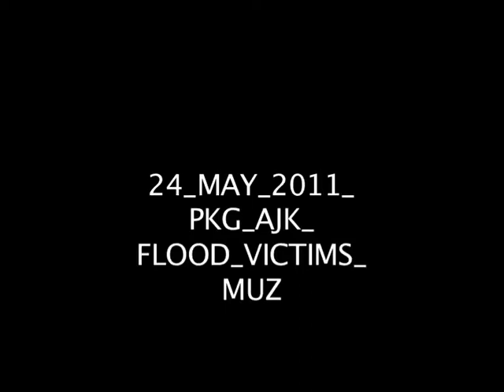AJK FLOOD VICTIMS MUZAFFRABAD REPORT TAZEEM YASIN